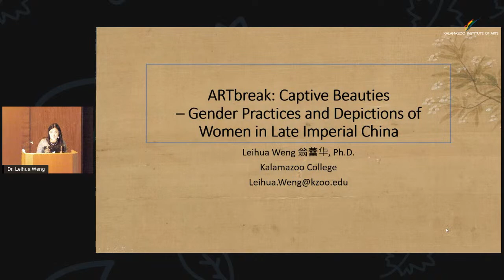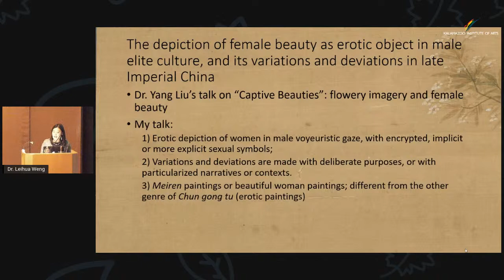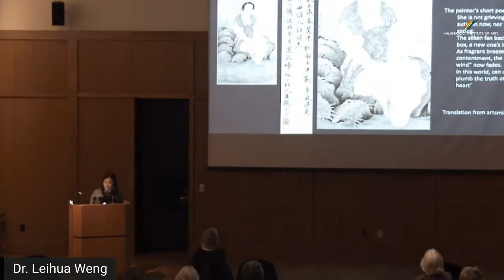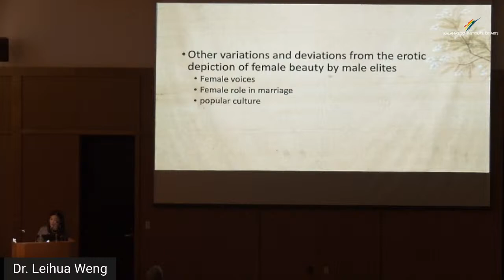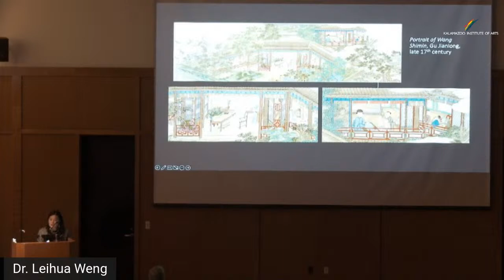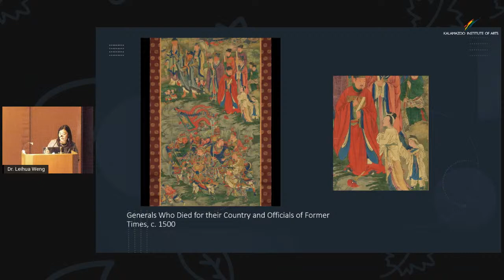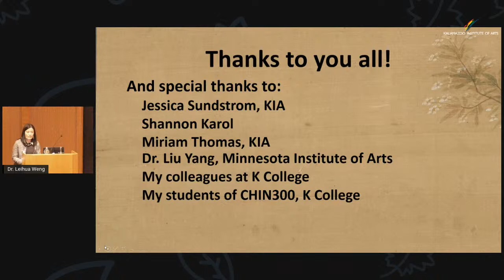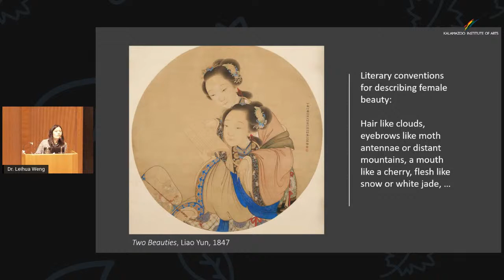ARTbreak: Gender Practices in Late Imperial China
Leihua Weng, Ph.D., will introduce the identities of the women exhibited in Captive Beauties. She will provide context of the activities the women in the paintings are engaged in, particularly with the knowledge of the social and cultural norms of the lives of women and gender practices in Late Imperial China. This talk also discusses how some of these gender practices were reformed or abolished at the turn of the 19th and 20th centuries in China. Dr. Weng is Chinese Endowed Assistant Professor of Chinese Language and Literature at Kalamazoo College. She completed her Ph.D. in comparative literature. She is interested in various topics on tradition(s), including their formation, transmission, and transformation.